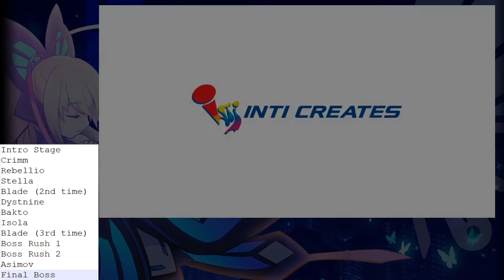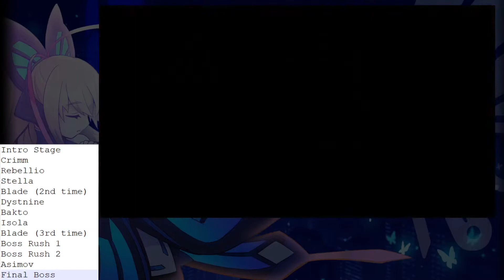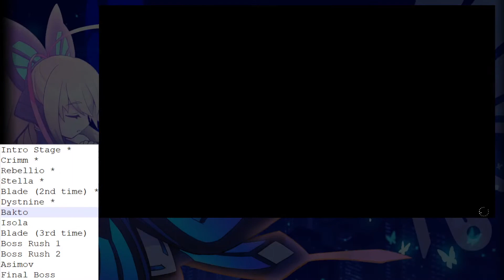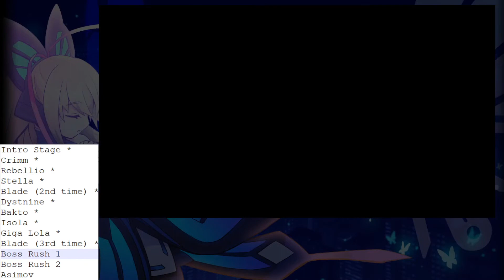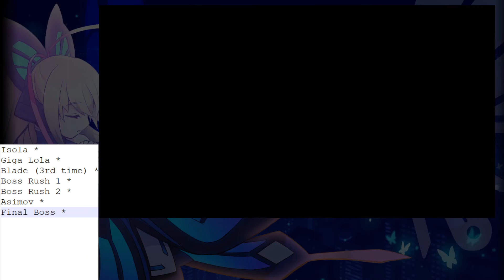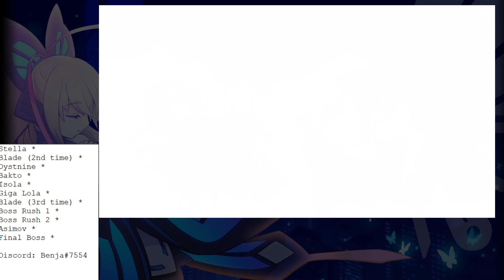Gunvolt Chronicles: Luminous Avenger iX - Any% (No HP) Guide - ENG / ESP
This guide was created in both English and Spanish
Any% No High Pride
Times:
Intro Stage: 2:23
Crimm: 11:57
Rebellio: 17:24
Stella: 23:39
* Other way to do the inf bullet dash (by Tori)
Blade (2nd time): 28:21
Dystnine: 32:30
Bakto: 38:14
Isola: 41:46
Giga Lola: 46:29
Blade (3rd time):  47:45
Boss Rush 1: 51:33
* Other way to do the last boss (by pooh_kkrg)
Boss Rush 2: 57:44
Asimov: 1:01:09
Final Boss: 1:02:26